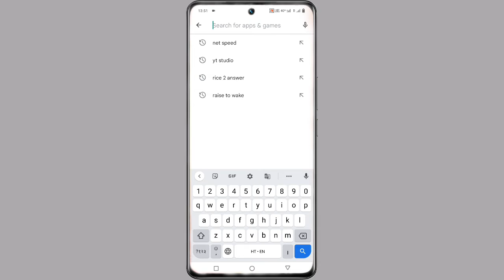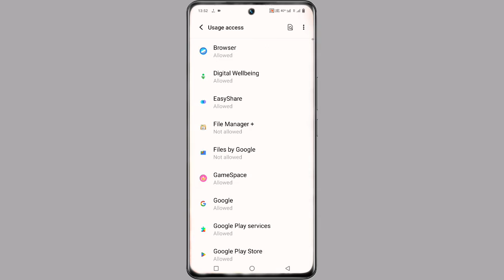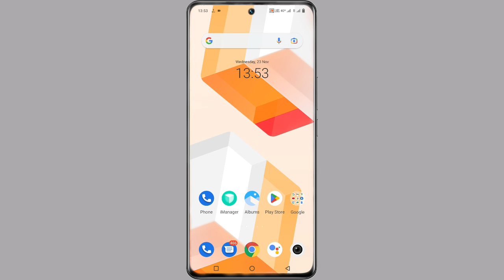Vivo V25 Realtime Network Speed Show Kaise Kare ।। How To Show Daily Data Usage On Vivo V25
How To Show Daily Data Usage On Vivo V25

My Camera

My Trypod
My Light